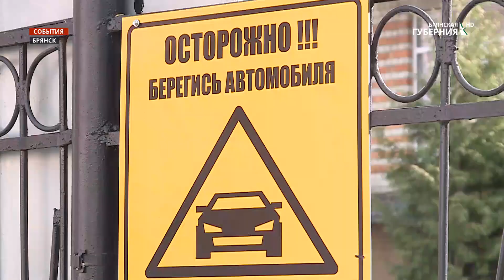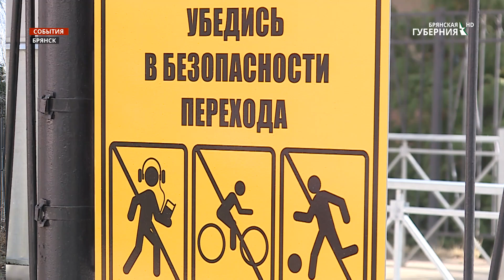В Брянске во всех школах установили щиты о правилах перехода дороги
В школах города Брянска продолжается работа по предотвращению детского дорожного травматизма. В рамках национального проекта "Безопасные и качественные дороги" во всех учебных заведениях областного центра установлены всепогодные информационные щиты, которые нацелены на привлечение внимания учащихся при выходе с территории школы на проезжую часть.